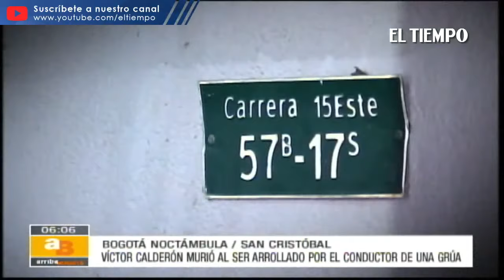Muere conductor del SITP tras ser arrollado por una grúa en San Cristóbal | El Tiempo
Lo atropelló, no lo ayudó y escapó del lugar. Operario de una grúa arrolló y le causó la muerte a un conductor del Sitp que terminó su turno y se movilizaba en su moto por barrio El Libertador de San Cristóbal. Aunque la grúa fue hallada en un parqueadero, se desconoce el paradero del causante del siniestro vial. La familia de la víctima pide que haya justicia.